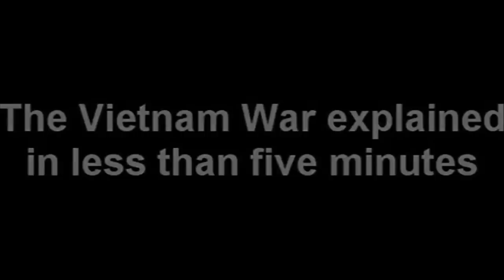Nevertheless, We Persist — Ray McGovern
The Schiller Institute, in accordance with its campaign to promote discussion about the principles necessary for the establishment of a new international security and development architecture, will convene a symposium Saturday, January 14. That symposium will explore how to resurrect the mission of “nonviolence or non-existence” to stop thermonuclear war, a mission of the late Rev. Dr. Martin Luther King, Jr., Robert Kennedy, and President John F. Kennedy.

Dr. King became, in the last year of his life, and in the face of clear personal risk, an uncompromising opponent, not only of thermonuclear war, but of modern warfare in any form. In his Christmas message of 1967, he said plainly: “Wisdom born of experience should tell us that war is obsolete. There may have been a time when war served as a negative good by preventing the spread and growth of an evil force, but the very destructive power of modern weapons of warfare eliminates even the possibility that war may any longer serve as a negative good. And so, if we assume that life is worth living, if we assume that mankind has a right to survive, then we must find an alternative to war….”

It would be tragic indeed if the United States, whose last several presidential administrations, going back to at least the time of President George W. Bush, have explicitly rejected Dr. King’s ideas, including his “creative nonviolent direct action” in the realm of foreign policy, would now go unchallenged, when that was exactly what King demanded be done in 1967. Rather, it is the duty of all who would follow what King actually said and taught, to now rise in full “troubling opposition” to the Anglo-American doctrine of “foreign policy through warfare” now promulgated in the trans-Atlantic nations. This is especially true as that criminal force doctrine, masquerading as “the rule of law,” pertains to the present NATO proxy war against Russia in Ukraine.

Dr. King’s formulation, that “the choice is no longer between violence and non-violence; the choice is now between non-violence and non-existence,” echoed the words of Pope Paul VI at the United Nations in 1965: “No more war!! War never again!!” They also echoed President John F. Kennedy’s admonition that “mankind must put an end to war, or war will put an end to mankind.” That formulation was accompanied by “action proposals” for joint work with America’s “mortal enemy” the Soviet Union, particularly in the realm of space, in Kennedy’s September 20, 1963, speech at the United Nations General Assembly.

In this symposium, however, we particularly wish to look at the international forces of violence that have been used to decapitate nations and institutions whose leaders have stood up not only in opposition to lethal, destructive policies, but in favor of economic development as the only sure path to peace. Recent revelations in the United States concerning the possible involvement of certain intelligence institutions in the assassination of President Kennedy, as well as the dissatisfaction of the King family with the official explanation of the MLK assassination, make this a particularly timely occasion to investigate these concerns.

Finally, it should be noted that Dr. King, not an economist, but a “drum major for justice,” insisted that the plight of the poor had to be put at the center of politics, that “people come first.” He insisted, against the advice of his advisers, to conduct his 1968 Poor People’s Campaign simultaneously with his assault on the war in Vietnam, in order to dramatize his assertion that “national budgets are moral documents,” and that the wealth of nations should be spent on improving the general welfare, not the accuracy of weapons of mass destruction. The Schiller Institute’s “Ten Principles for a New International Security and Development Architecture” are a precise articulation of that aspect of King’s great vision, which has been generally either disregarded, or little noted. Dr. Martin Luther King, Jr. would not only have opposed the war in Europe; he would have proposed an alternative. We can honor his vision of humanity by doing no less.